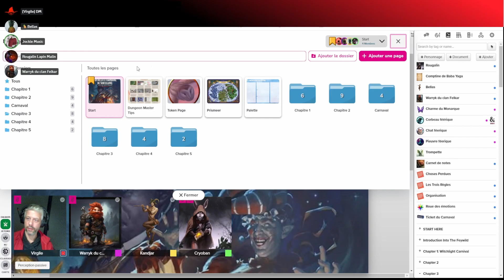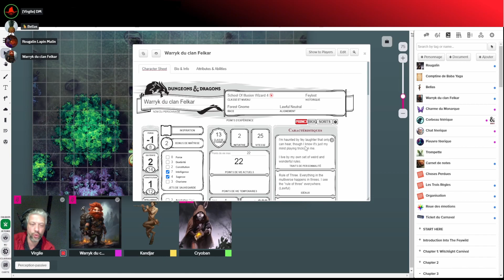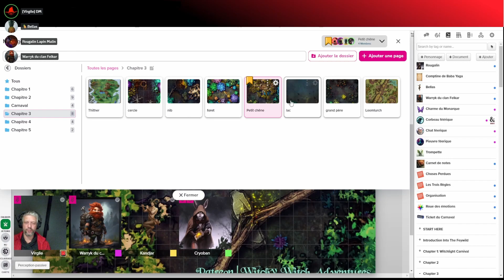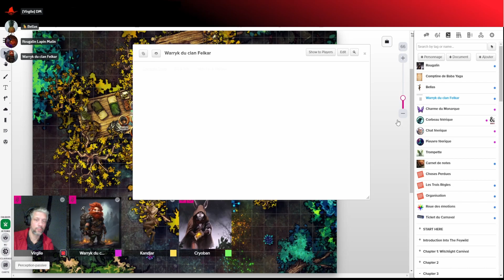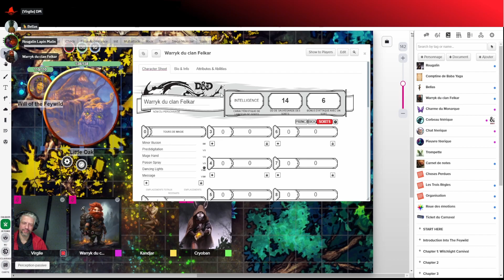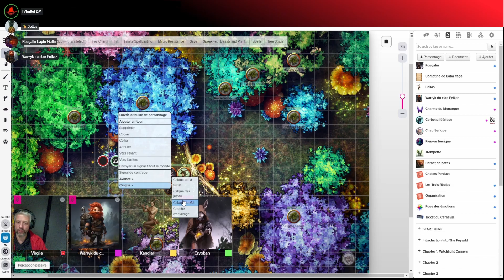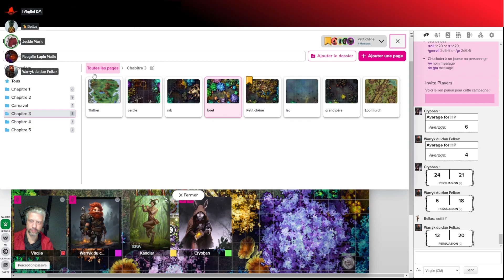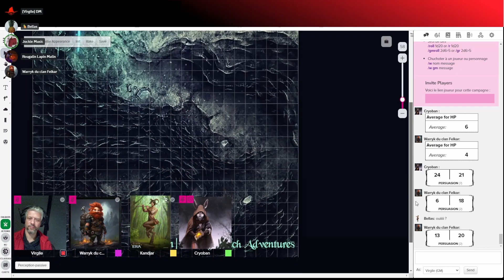S12 Le Carnaval de Sorcelume (DD5) : Session 12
Session 12 de la campagne le Carnaval de Sorcelume pour DD5.
Avec Kandjar, Goat et Cryoban.
Où l'on retrouve le sourire !
Musiques :
"Bright Beginning", "Grimy Workshop", "Atop the Highest Peaks"  de Travis Savoie.
"Forest Day", "Druid Hilltop" Tabletop audio
"Master of the Feast" Kevin Mac Leod

Sommaire :
00:00 · Générique
00:26 · Résumé
04:30 · La Sorcière et la Licorne
26:44 · La Fête des Fugueurs
42:26 · Conciliabules matinaux
1:10:03 · Combefeuillue la Dryade
1:27:51 · Le Retour de Cornélan
1:39:10 · Sur le Seuil de Par Delà